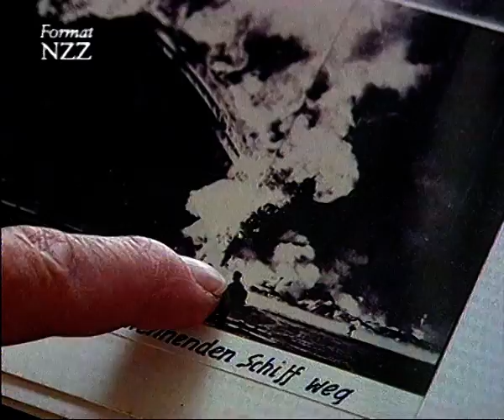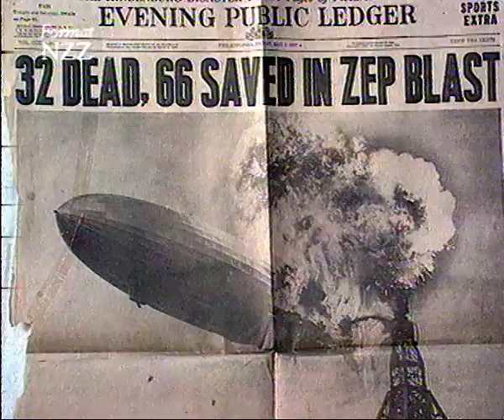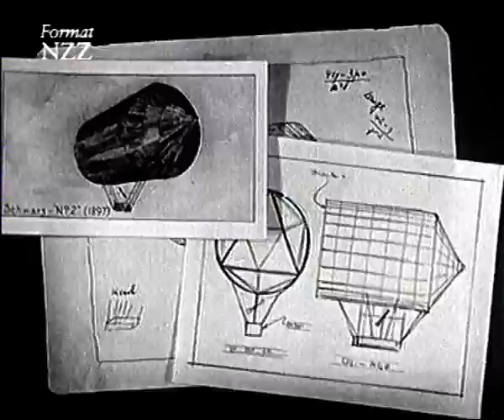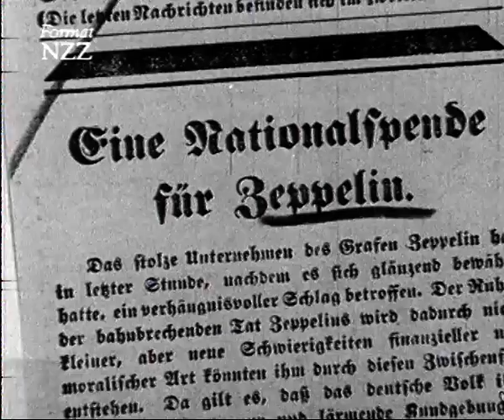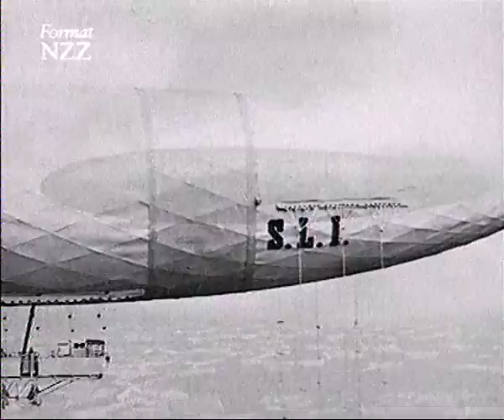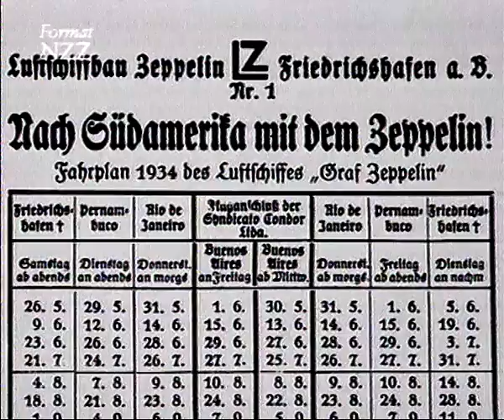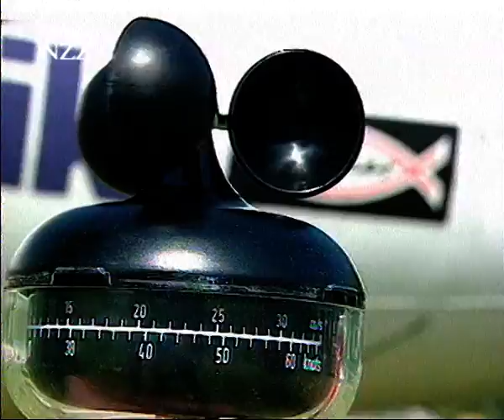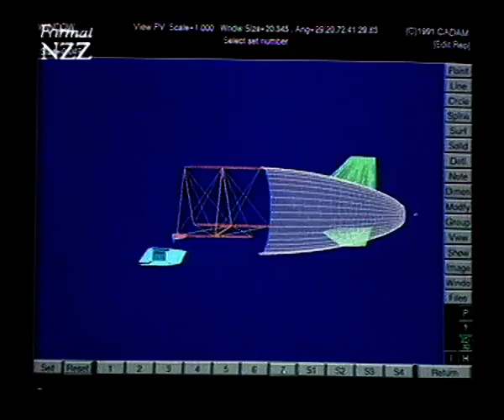Zurück zum Zeppelin - Dokumentation von NZZ Format (1996)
Der «Riese der Lüfte» ist wieder da: In Friedrichshafen am Bodensee steht der erste Zeppelin der Nachkriegszeit kurz vor der Vollendung - nicht so gross wie die legendäre  «Hindenburg», aber immerhin so lang wie ein Jumbo-Jet. Mit neuer Technik sollen die Luftschiffe für Forschung und Tourismus eingesetzt werden.
Neben dem Bericht zum heutigen Zeppelin: Historische Filmaufnahmen, Erinnerungen von Besatzungsmitgliedern, welche die Katastrophe von Lakehurst überlebten und ein Blick in das neu eröffnete Zeppelin-Museum.